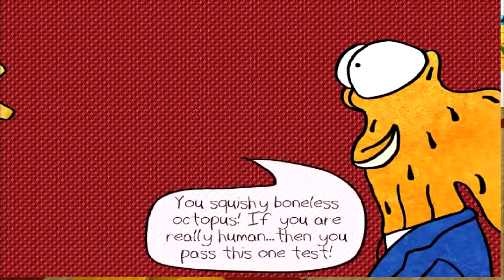DWP - Octodad #3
Octodad - Loving Father. Caring Husband. Secret Octopus.

Playthough of Octodad on the PC.